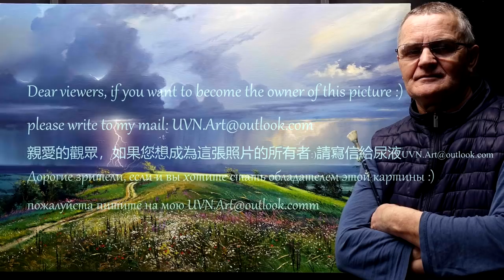"Awakening" (Summer Thunderstorm) Oil. Artist Viktor Yushkevich. #66 photos in 2021.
Friends, I welcome everyone to my channel UVN Art. Picture "Awakening" (Summer Thunderstorm) Oil. Artist Viktor Yushkevich. #66 photos in 2021.

The painting "Awakening" (summer thunderstorm).
How much can the picture say. The black sky, catching up with melancholy and fear of the storm. Incredibly beautiful meadow, which was shrouded in heavy rain and wind. In the distance you can see the sea, which hardly endures every lightning. A flock of birds flying away from the rain. But one thing is comforting, a bright sky is visible in the sky, meaning that the storm will end soon. Although at this moment it’s not nice to be outside, it’s incredibly beautiful to watch. Watching nature seem to get hit so that everything around wakes up again. If you imagine how much this sea had to overcome lightning and thunderstorms - do not count. How many times all mammals woke up from a blow, and seemed to begin to come to life. In this picture there is both beauty and anxiety, all in one.
And how many poems, short stories, and poems were written - connected with a thunderstorm. Reading them is a pleasure, and here you can also watch - this is an incredible beauty.
M.Yu. Lermantov wrote:
"Thunder roars, clouds smoke
Above the dark abyss of the sea
And whip the foam boiling
Crowding, waves among themselves.
Around the rocks with a fiery ribbon curls
Sad lightning snake
Elemental alarming swarm revels -
And here I stand motionless .. "
I believe that poetry is very suitable for paintings. Together they can say a lot!

Friends, you can see the full picture on my new platform
On this platform, I will tell you many of my secrets to successful painting.

Friends follow the link to see more of my paintings.

Sincerely, Victor.